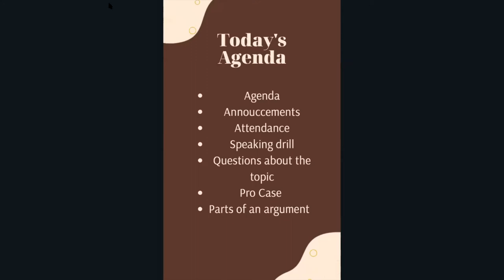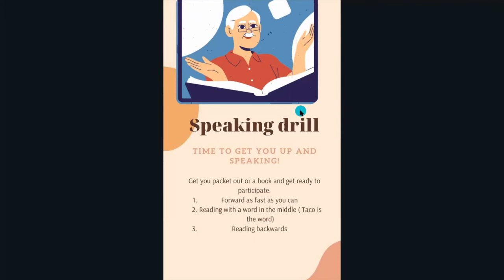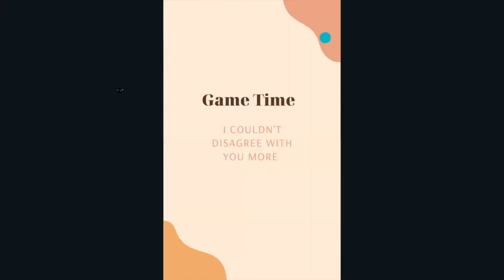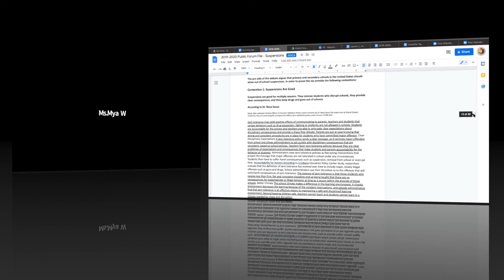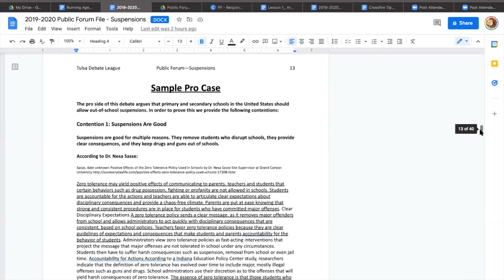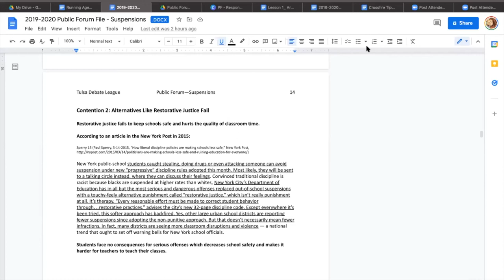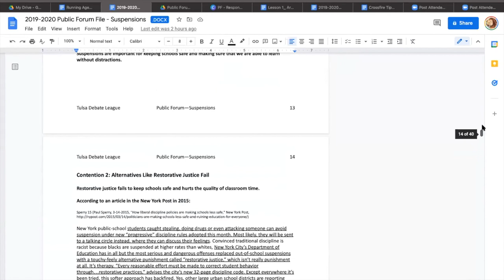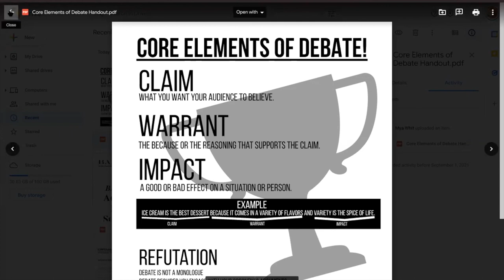Baudl Skill based Practice